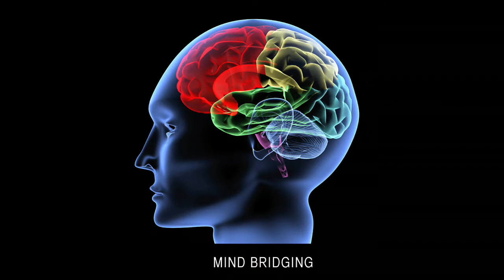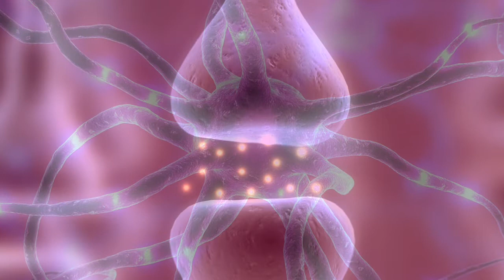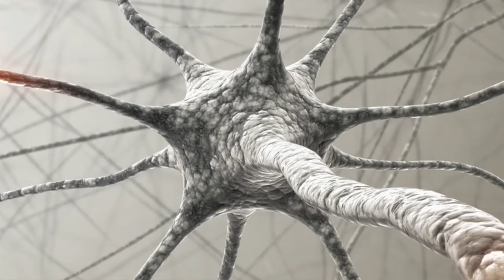Mindbridging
Mind hologram is a holographic psychological model of the quantum mind-brain-body. The term refers to a perception brain template -- a brain computational achievement of interference perception patterns of psycho-neurochemical impulses of intelligence and information. It is transferred by synaptic transmission to the cells via their receptors and stored throughout our mind, brain and body as conscious or unconscious memory. And the primary bridging feelings or their polar opposites determine the formation and strengthening of our connective or disruptive mind holograms, which influences how we act, react, feel, are and perceive. This explains why perception feels the way it does and why we behave the way we do.